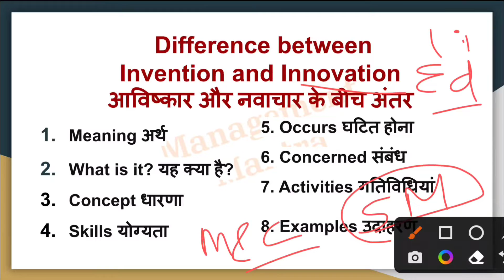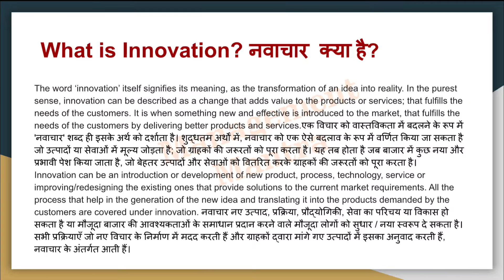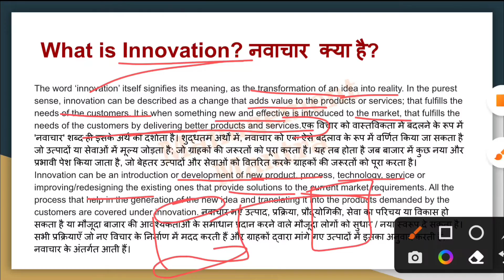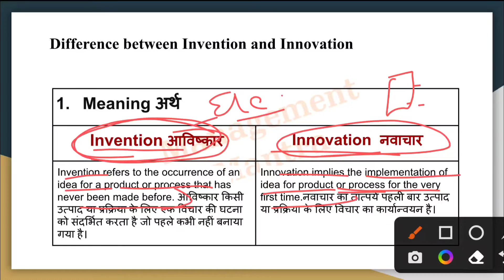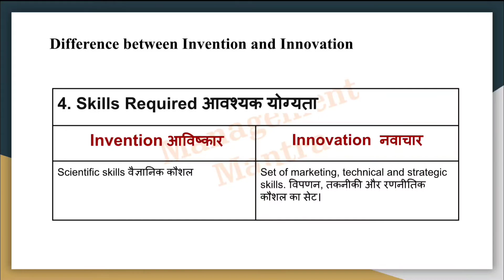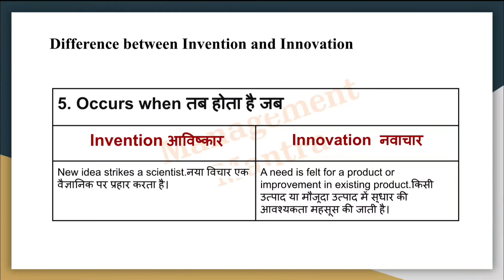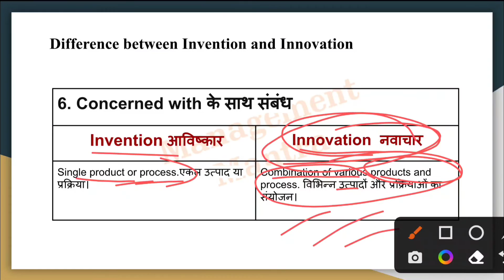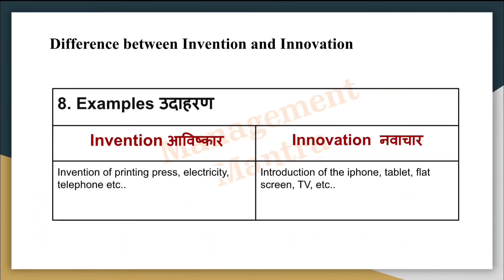Difference between Invention and Innovation in Hindi - Entrepreneurship Development, MBA, BBA, NET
Difference between Invention and Innovation in Hindi - Entrepreneurship Development Difference between Invention and Innovation in Hindi - Entrepreneurship Development, MBA, BBA, NET